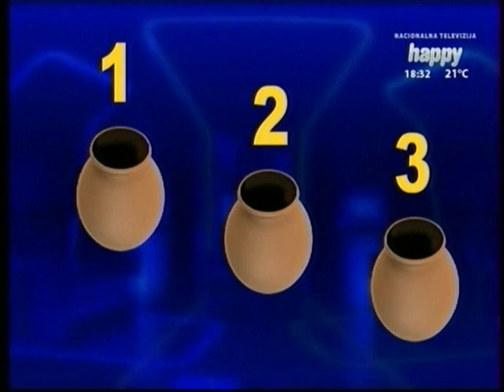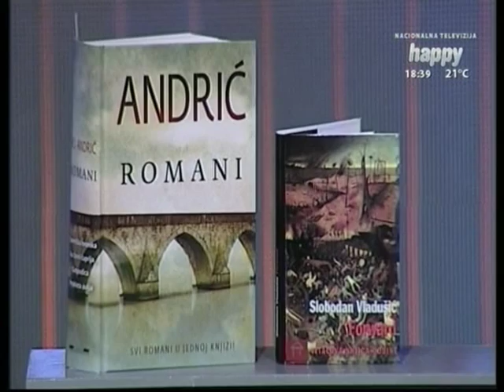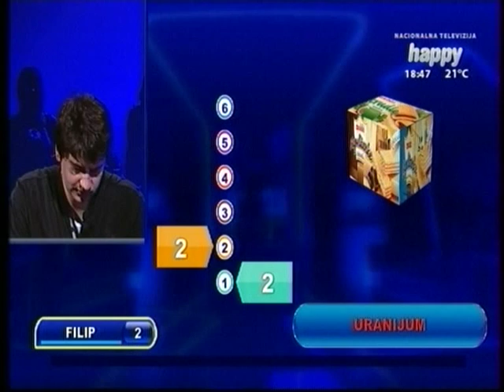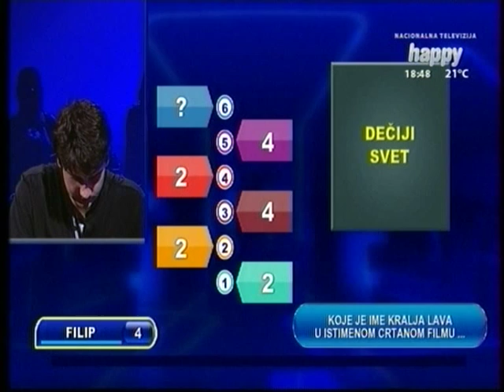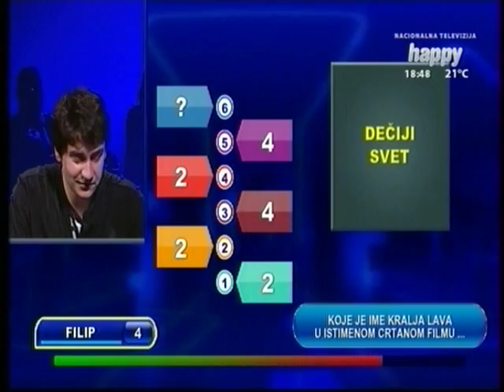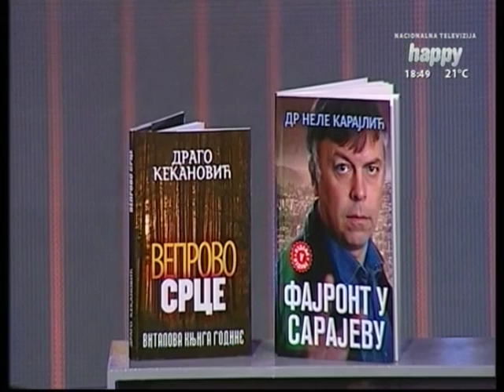Kviz,,Kocka je bačena'' Filip Goran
Kviz,,Kocka je bačena'' emitovan 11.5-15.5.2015.
Filip Stevanović
Goran Avalić

Isečak je iz pete, poslednje emisije, bez prve igre...